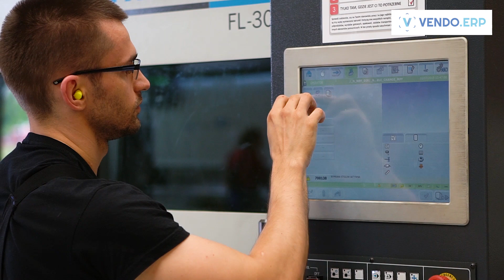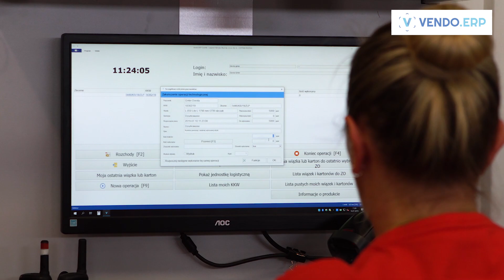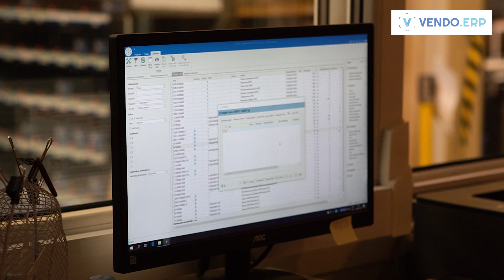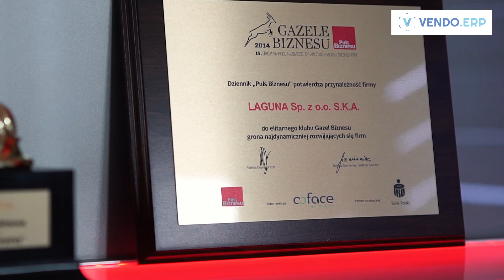Usprawnienie procesów biznesowych w Laguna Fabryka Okuć - VENDO.ERP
To już nasze kolejne wdrożenie w branży metalowej.

Chętnie zapoznamy Cię ze szczegółami zastosowanego rozwiązania i opowiemy o możliwościach współpracy z VENDO.ERP.

ERP
system ERP
zarządzanie przedsiębiorstwem
VENDO.ERP
system dla produkcji
planowanie produkcji
automatyzacja w produkcji
program dla przemysłu
program dla sprzedaży
system dla firmy produkcyjnej
zarządzanie produkcją
system do zarządzania
usprawnienia produkcji
system MES
system APS
MWS
program dla produkcji
erp dla produkcji
erp dla przemysłu
erp dla firmy przemysłowej
oprogramowanie erp
program dla biznesu
erp dla firmy
sztuczna inteligencja w firmie